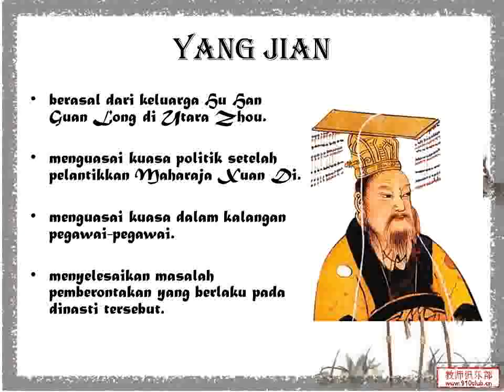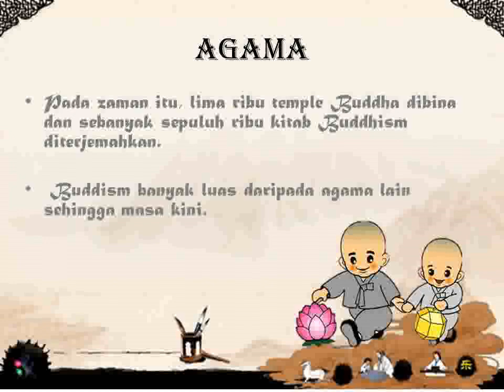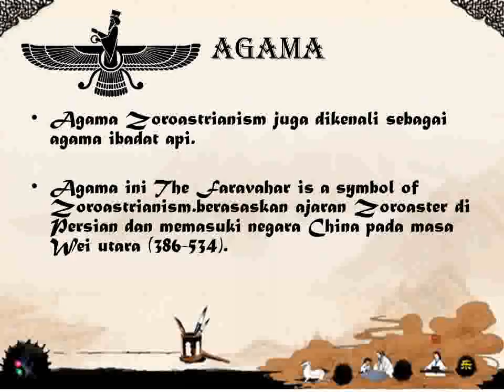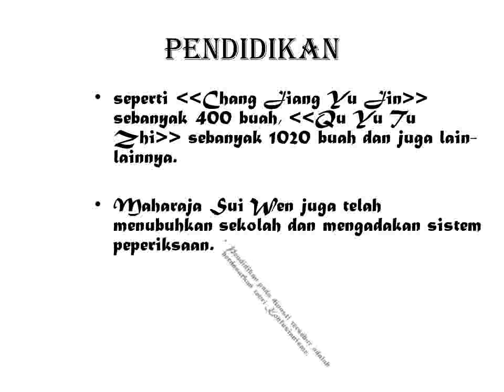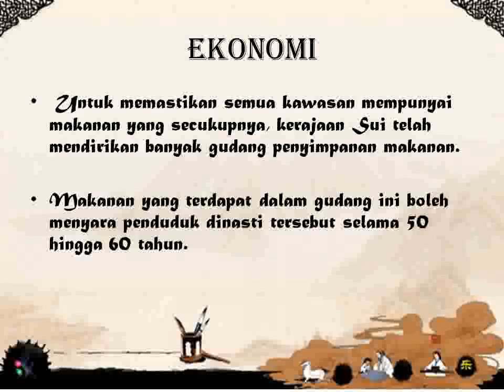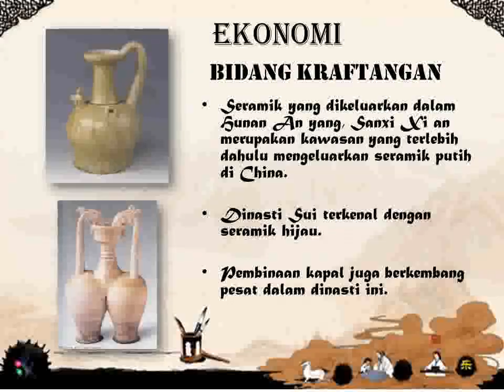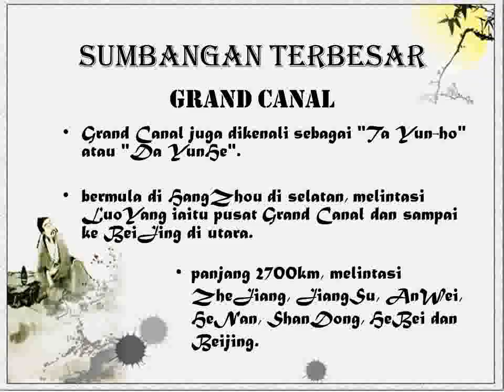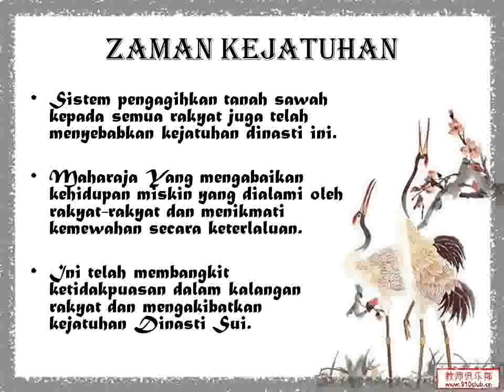Dinasti Sui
A presentation about Dynasty Sui in Malay language for assignment purpose.